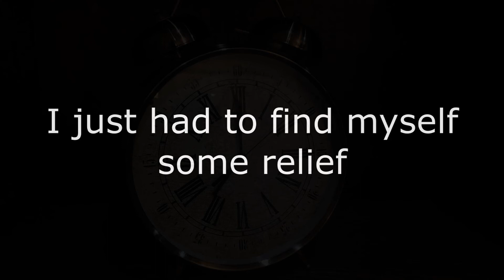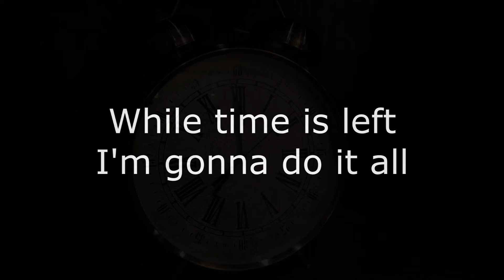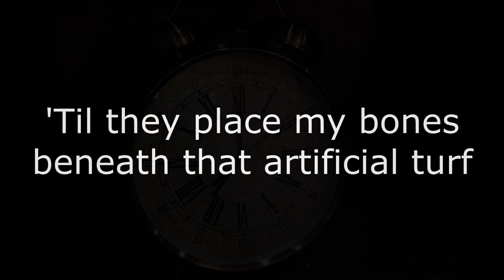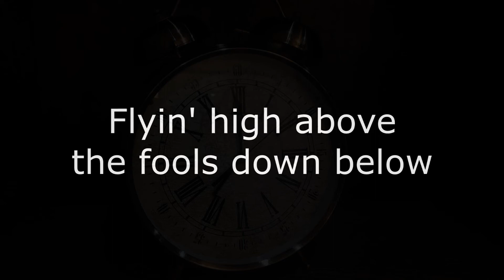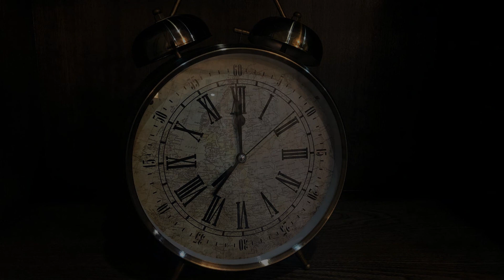Atlanta Rhythm Section - While Time Is Left (Lyrics video)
While Time Is Left (1979).